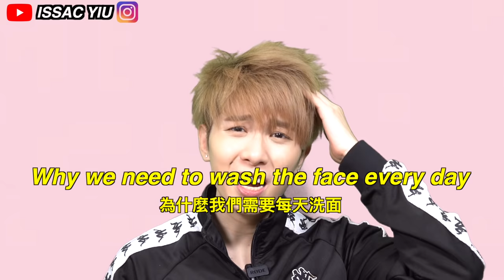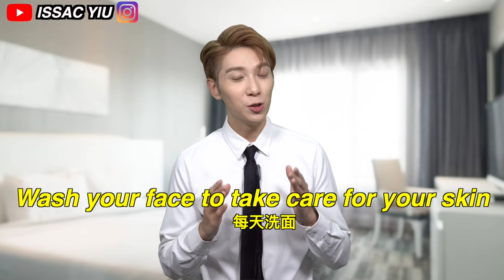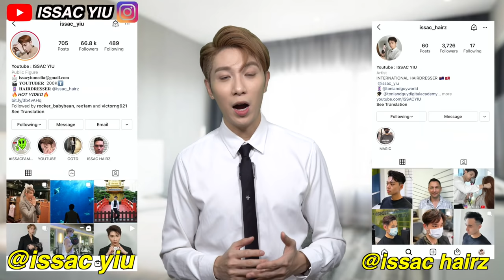Way to Skin Whitening Brightening Like Kpop Idol | Men's Ladies Skincare | 極速美白 ISSAC YIU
ISSAC FAMILY 👽membership

Why everyone need skinWhitening & skinBrightening ?
this video is useful for ladies and gentlemen !
helpful for Any Skin Tone !!!
keep watching then you will know what I mean =)

~ Be a better me ~